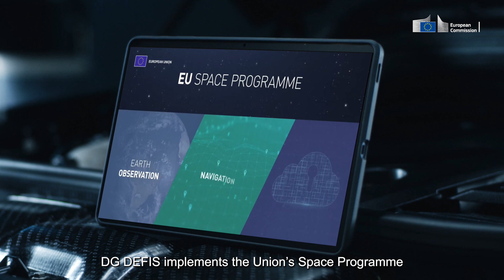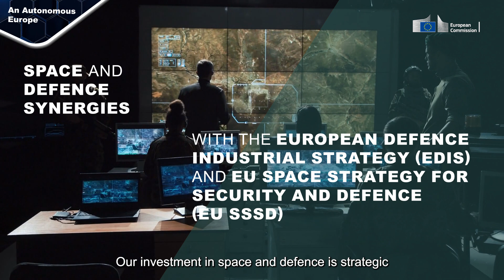The EU Defence Industry and Space at a glance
The Directorate General for Defence Industry and Space (DG DEFIS) leads the European Commission’s activities in the European defence industry and European space sectors.
Under the leadership of Commissioner for Internal Market, Thierry Breton DG DEFIS implements the Union’s Space Programme and ensures an innovative, and competitive defence industry.